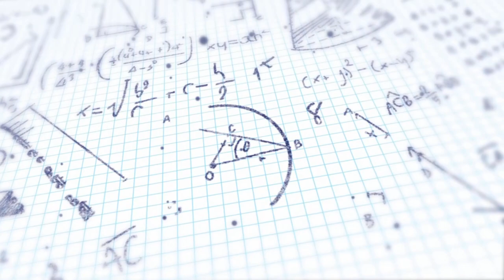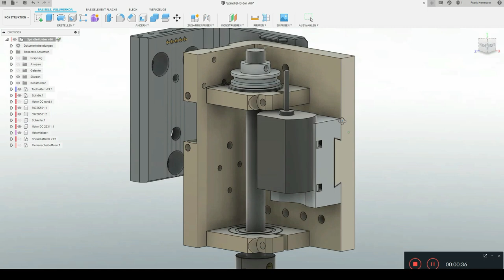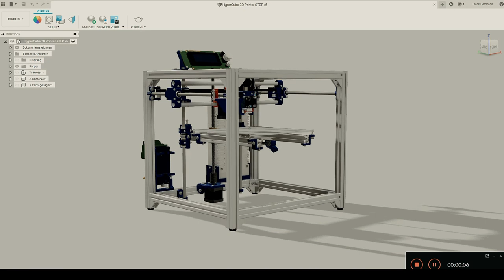XHTC S01E07 Spindlekopf zum Leiterplatten fräsen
For the english viewers, I have translated the whole text and put it at your disposal
Ich habe aber am Projekt XHTC weiter gearbeitet und muss zugeben, ich habe mich da wohl etwas verhaspelt ... aber gut, in den nächsten Minuten werde ich Euch erklären was ich in den letzten Monaten getrieben habe und was ich alles falsch gemacht habe ... vielleicht auch einige Sachen richtig, wer weiss? Also was war mein Ziel, nachdem ich es geschafft hatte einen Extruder zu entwerfen der automatisch gewechselt werden konnte, war der erste Schritt zu einem automatischen Werkzeugwechsel erreicht. Nun wollte ich es schaffen eine Spindle zu entwerfen, die eine Leiterplatte per isolationsverfahren herstellen kann.
Please write me a comment how you like the project and what I could do better.

Step down Buck Converter
Surpass 4500kv 2030
ESC 12A
Fräser simpel
Servo Tester

For next video selled items:

MB SKR 1.3
UHU Light Booster
TMC 2130
Smart Plug

Anycubic i3 Mega
Monoprice Select Mini II
Silicon socks
EOS 200d